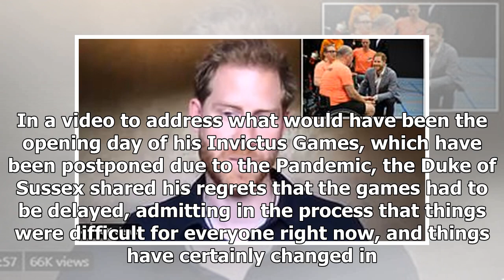Prince Harry Says ‘Life Has Changed Dramatically’ After L.A. Move With Meghan Markle